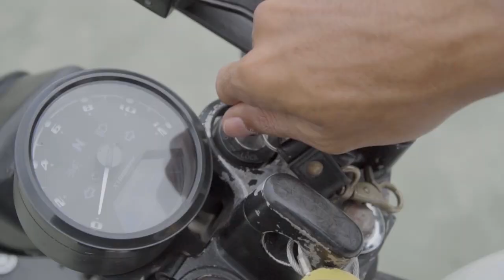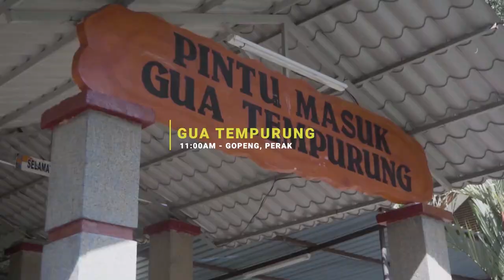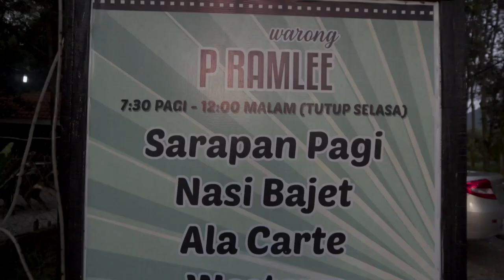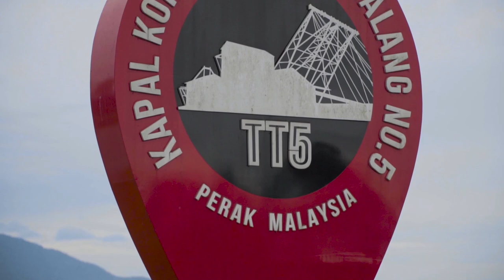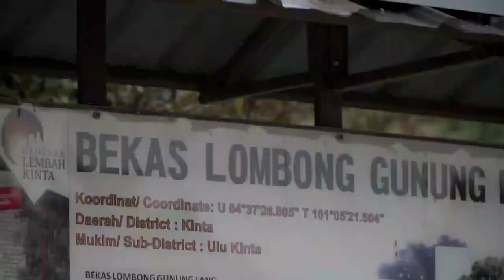JALAN-JALAN PUSING GOPENG PERAK! (English/Malay Subtitles)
TravelPerakLah - Gopeng

Jom saksikan pengalaman @faizpaehh a.k.a ‘Luggage Boy’ di produk pelancongan menarik yang terdapat di sekitar Gopeng, Perak bersempena Sambutan Ulangtahun ke-2 Geopark Lembah Kinta.

Ate! Ape lagi kome? Moh le lawat Geopark Lembah Kinta. Moh le datang ke Perak. Tapi kome kena sentiasa ingat dan peka dengan SOP norma baharu ye.
Camera Operator: Hazlami Zharif Samsi
Drone Pilot: Nazrul Naim Mazlan
Editor: Hazlami Zharif Samsi
Actor: Muhammad Faiz Roslee
Voice-over: Muhammad Faiz Roslee
Filming Gear:
Sony A6300
Sony 16-50mm
Sony 18-105mm
Partners:
Geopark Lembah Kinta
Tourism Perak
Homestay Gopeng
ATV Gopeng
Radak Adventure
Warong P Ramlee